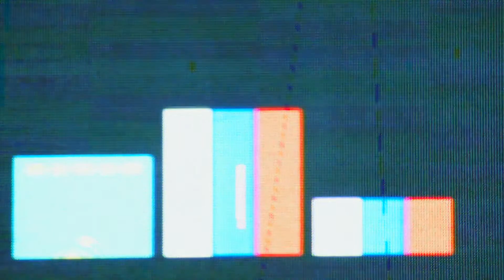Victory Ceremony | MEN FREE SKATING | Gdansk 2021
To license ISU footage Free Dance Start List Link